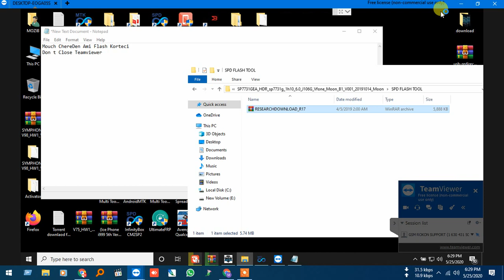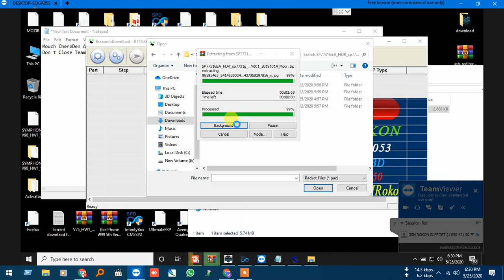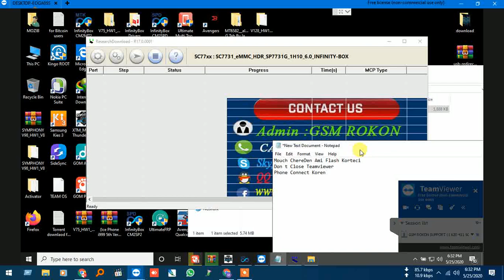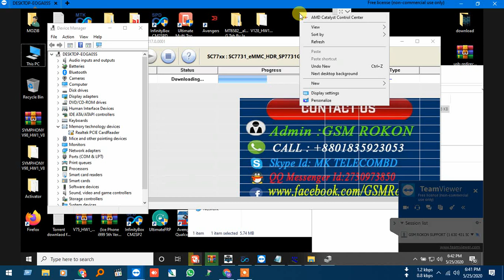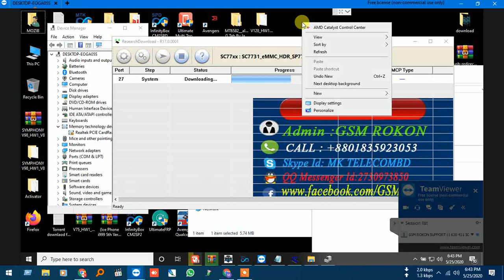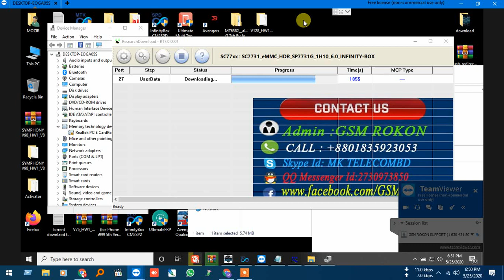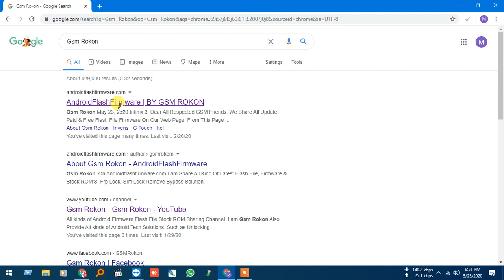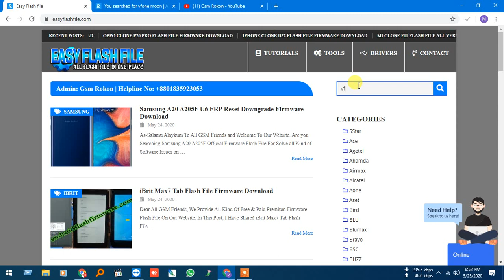Vfone Moon M22 Frp And Hang Logo Fix With Spd Flash Tool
In this Video We will guide you How to Download Vfone Moon M22 Flash File Firmware? This Vfone Moon M22 Firmware File Included with Flash Tool and USB Driver.

Vfone Moon M22 All Version Flash File Download Link,
Vfone Moon M22 Flash File | Firmware | Rom | Stock Rom,
Vfone Moon M22 Flash File With Tools Driver Download,
Vfone Moon M22 Latest Version Flash File,
Vfone Moon M22 Hang Logo Fix File,
Vfone Moon M22 Flash File Firmware Download,
Vfone Moon M22 Hang Logo Dead And Display Fix File,
Vfone Moon M22 Frp Reset Without Box,
Vfone Moon M22 Frp Reset File,
Vfone Moon M22 Frp Bypass,
Vfone Moon M22 Frp Bypass Solution,
Vfone Moon M22 Google Account Lock Unlock,
Vfone Moon M22 LCD Black Or White LCD Fix Flash File,
Vfone Moon M22 care file.